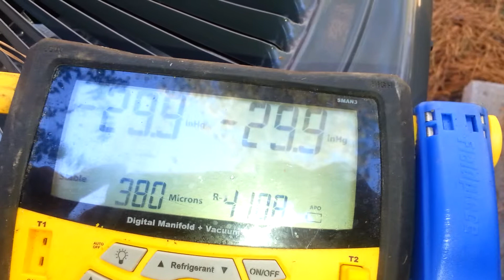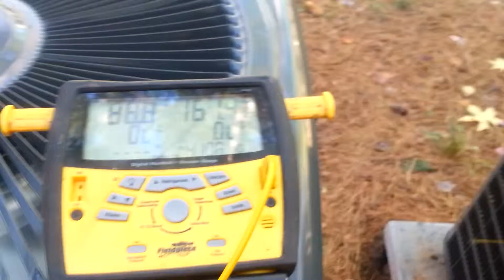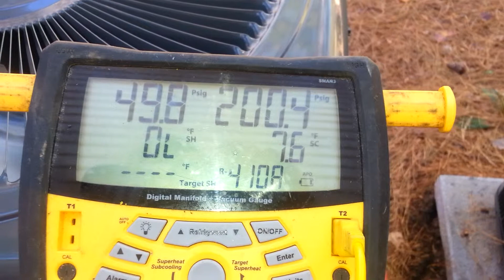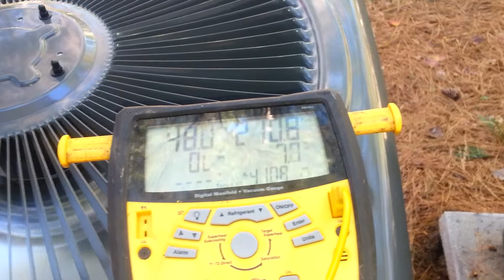vacuum new air conditioner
s raleigh durham chapel hill garner apex holly springs and wake forest premier plumbing heating and air conditioning contractor we are a family owned company with a proud tradition of being the best at what we do since 1922 we always use the highest quality parts and we provide the best quality service give us a call and find out why 99% of our customers recommend us to there friends